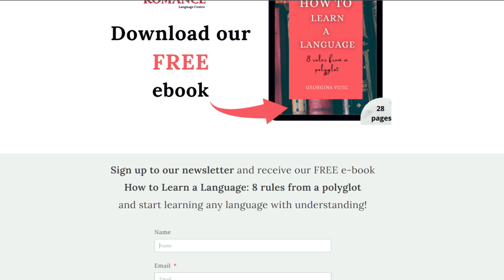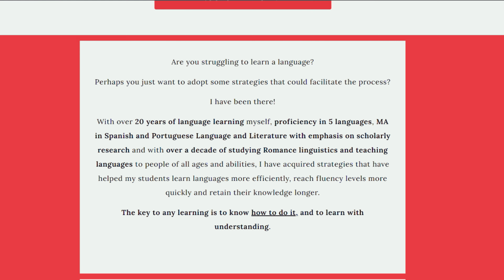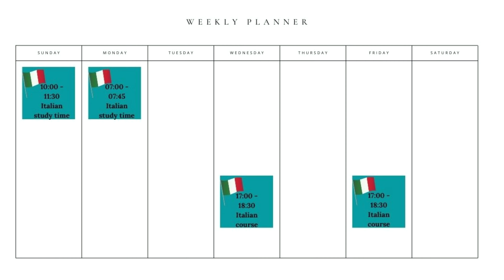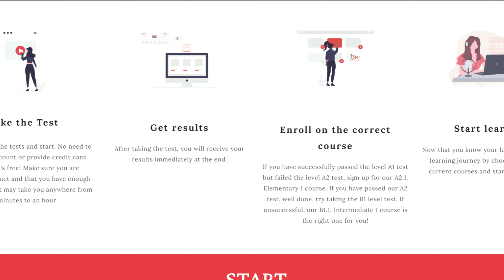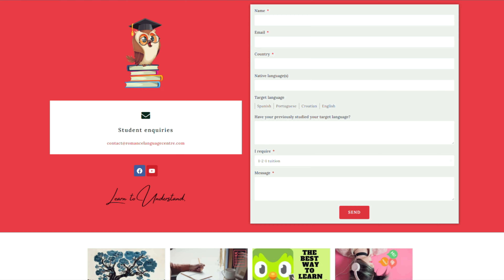Stay motivated and build a good study plan when learning a language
Learning a language isn’t the same as learning how to make pottery. It requires discipline, good time-management and a lot of well-informed mental planning that is specific and well-targeted. Some people would argue that having a good study plan is one of the hardest parts of their language learning journey.

Remember that learning a language isn’t just about deciphering sounds and symbols nor is it about collecting points and stars on Duolingo. True proficiency is achieved by most adult learners through their passion, commitment, will power and – a rock solid study plan.